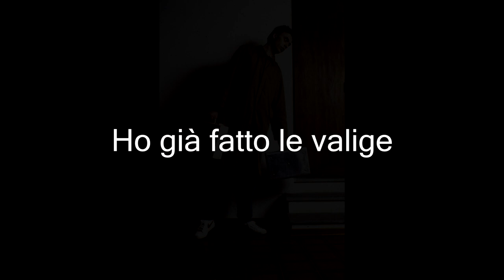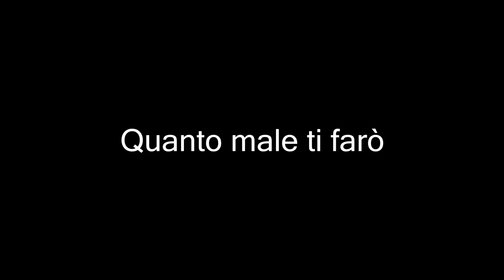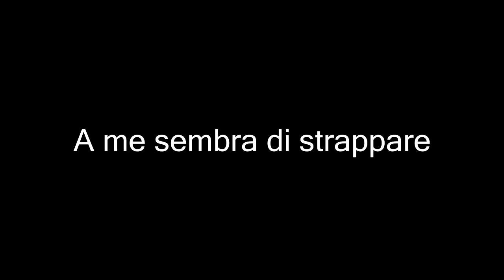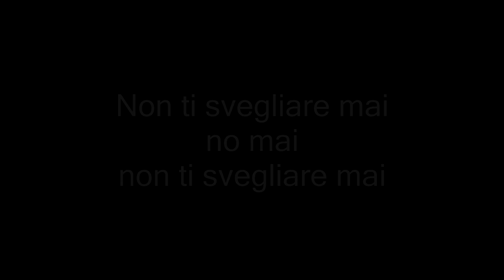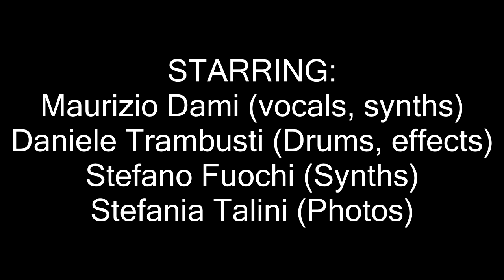Avida - Il Vento (Battisti - Mogol) - 1982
Il vento è una famosa canzone di Lucio Battisti, qui reinterpretata da Maurizio Dami (AKA Alexander Robotnick) nel 1982 insieme a Stefano Fuochi, Daniele Trambusti e Stefania Talini
Hot Elephant Music 2021